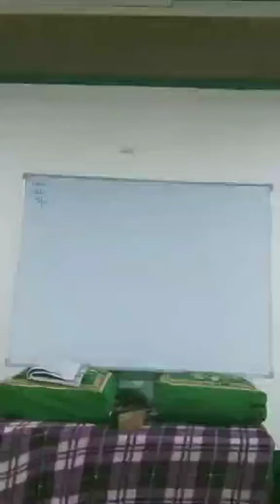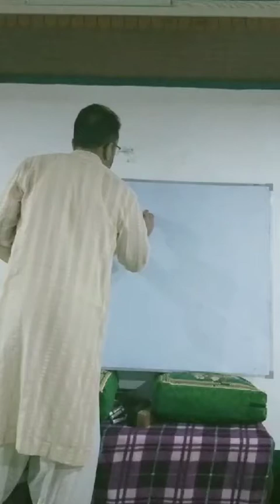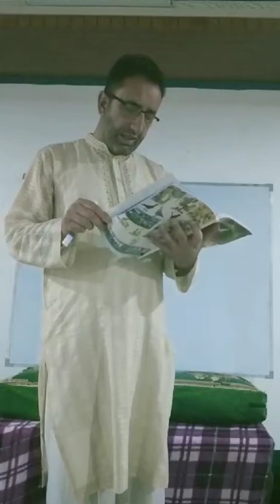Class. 4th, Sub. EVS, Topic, Defence Officer Wahida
Rayaz Ah. Geelani GMS Gundi Syedan Chamkote